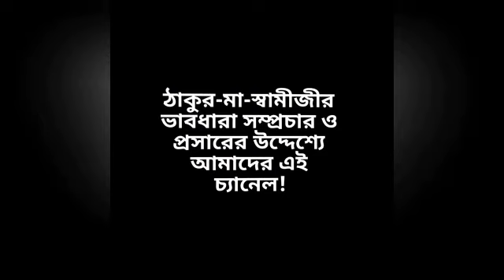সবার মা মমতাময়ী মা সারদা || Kusum Bhattacharya || Pranaram বাংলা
Pranaram LIVE
LIVE Premieres

শতরূপে মা সারদা || ধারাবাহিক

সবার মা মমতাময়ী মা সারদা ||
Kusum Bhattacharya ||
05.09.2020